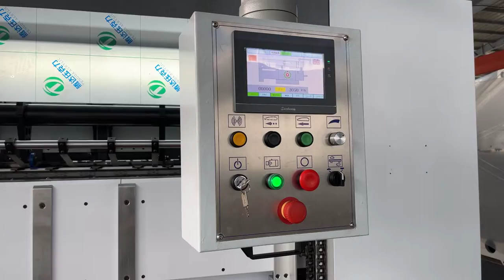BMY1500 Semi automatic die cutting and creasing machine